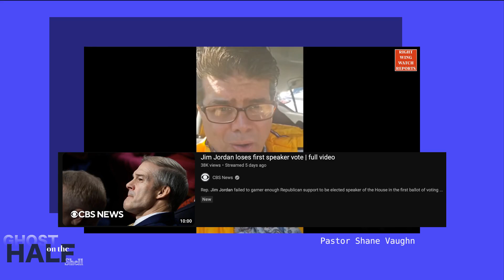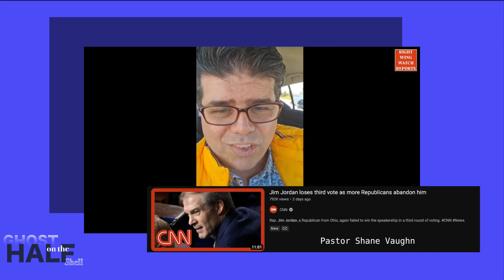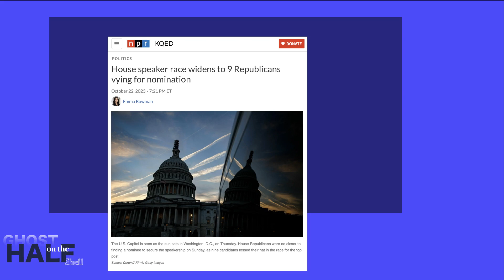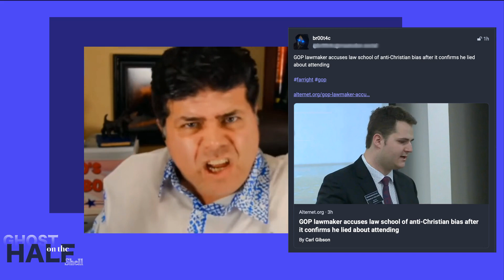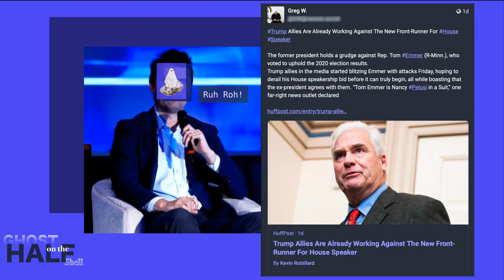Living In a Conservative World | House conservative spiritual journey recap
I think they'll find their way, eventually.

-- referenced footage --

the singing prophet

Wise Bachman

Roger Stoned

Charlie Kirk

food fight

Marge

AOC